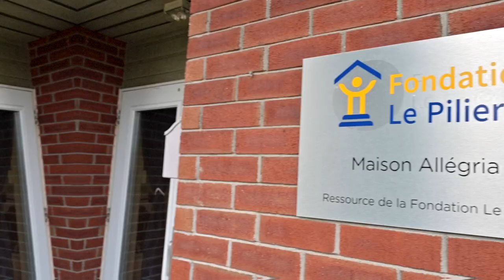Fondation Le Pilier : témoignage de Pierre Bélanger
La Fondation Le Pilier a pour mission d'améliorer la qualité de vie des personnes handicapées. Elle assure la gestion de trois kiosques de loterie de Loto-Québec, comme source de revenus supplémentaires.

Des entreprises et des organismes partenaires ainsi que des gagnants livrent des témoignages mettant en lumière la relation qu’ils ont établie avec Loto-Québec, à l’occasion de son 50e anniversaire.